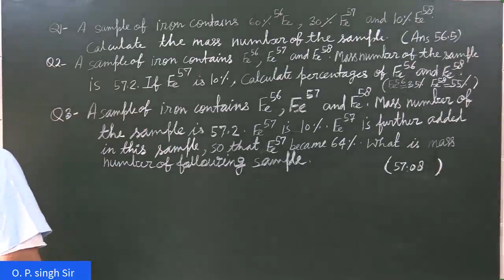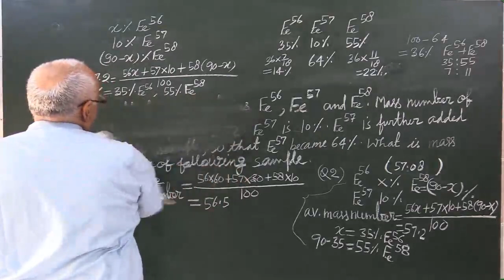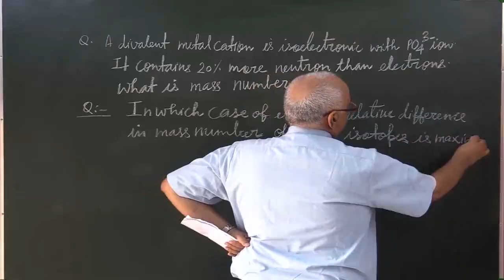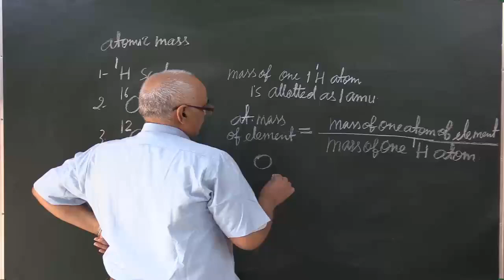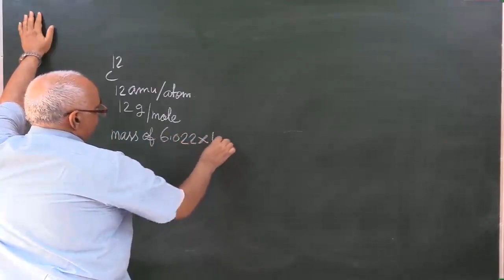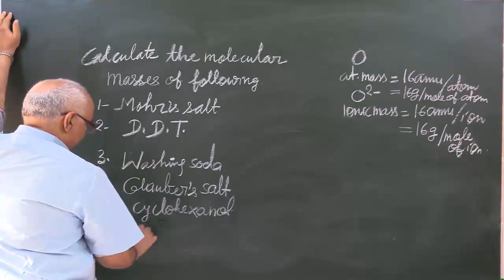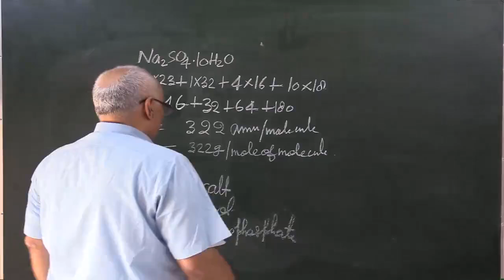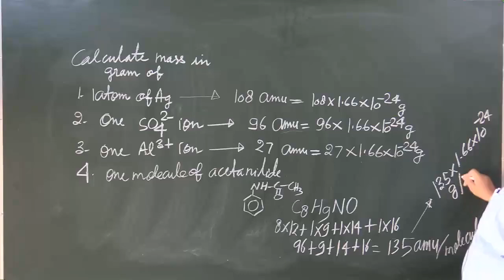Chemistry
Mole Concept-L-2